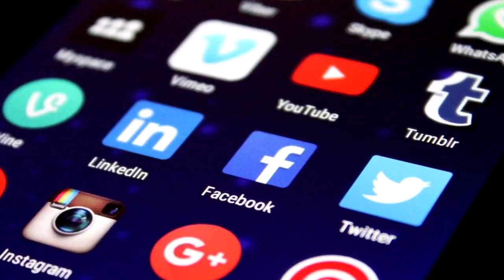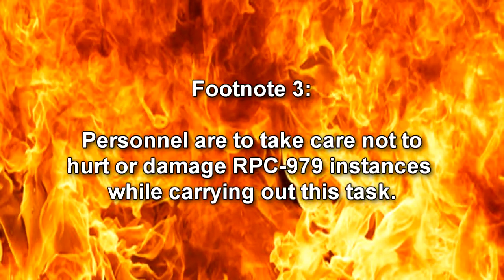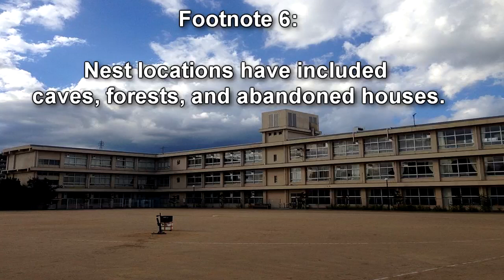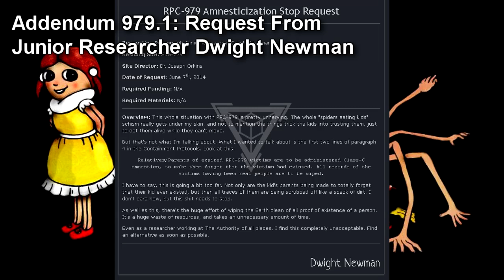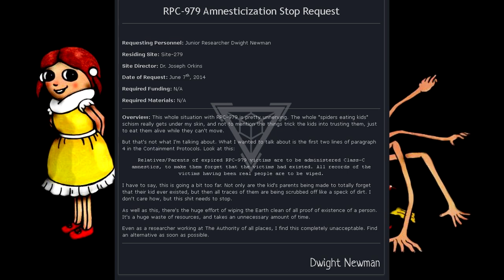RPC-979 Arachkids: Strange spiders that mimic children and also eats them!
This RPC Authority reading video is about RPC 979 "Arachkids". RPC-979 is a previously unidentified species of spider genetically and physically similar to the Latrodectus geometricus. The average length of RPC-979 instances is ~120cm from mouth to anus, with the largest recorded adult instance being ~150cm and the smallest being ~90cm. RPC-979 instances' exoskeletons are light-brown in coloration, closely resembling the average skin tone of caucasian humans. RPC-979 have six eyes, but rely on touch and vibration to "see".

Table of Contents:
00:00 Introduction
02:08 Description
05:14 Addendum 979.1

Written by: JimmyBoyHaha

If you wish to help with subtitles for the Eastside Show RPC channel please click the link below to begin helping out!